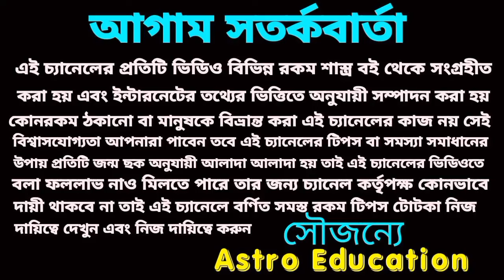আগামী ২৪ ঘণ্টার মধ্যে মা তারার আশীর্বাদে 8টি রাশির ভাগ্য খুলবে!astrology